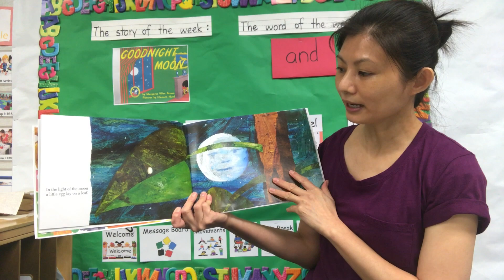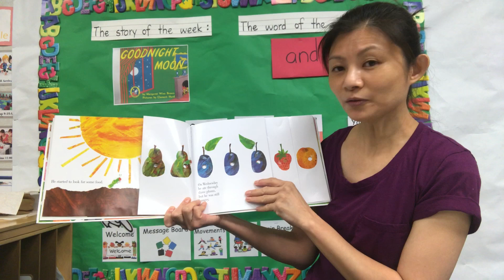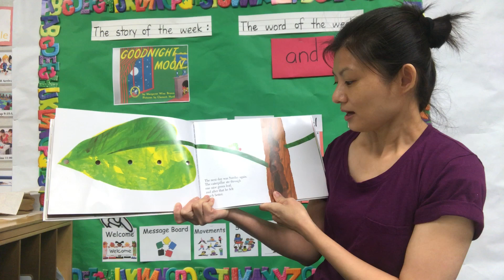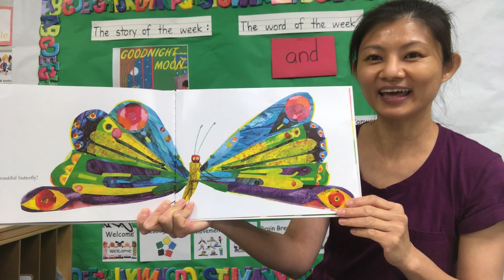Home Activity with Teacher April, Making A Pattern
Home Activity with EDL4 Teacher April, Making A Pattern, Lesson Plan: 11/09-13/2020